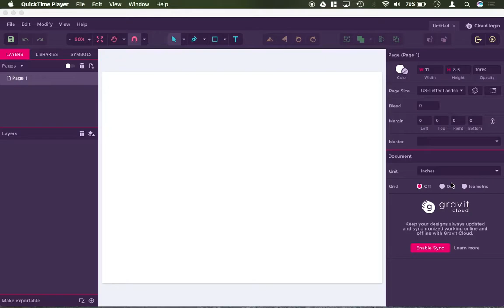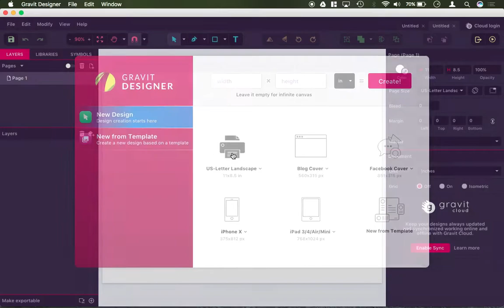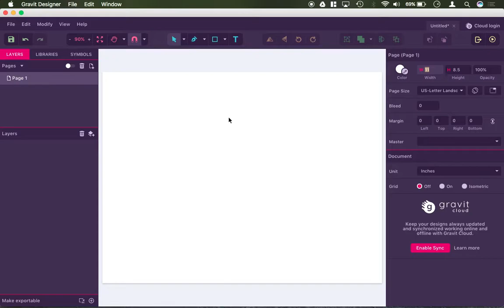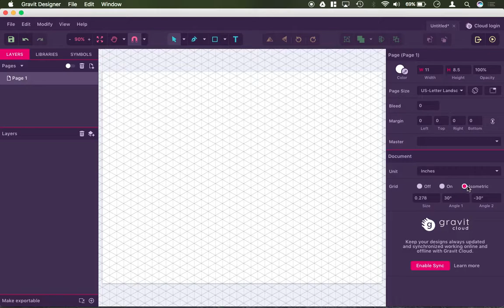How to get started with Gravit Designer (Corel Vector)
In this video, Mr. E demonstrates how to get started in the Gravit designer CAD program, which is now known as Corel Vector.

This is one video from Mr.E’s extensive Gravit tutorial collection.